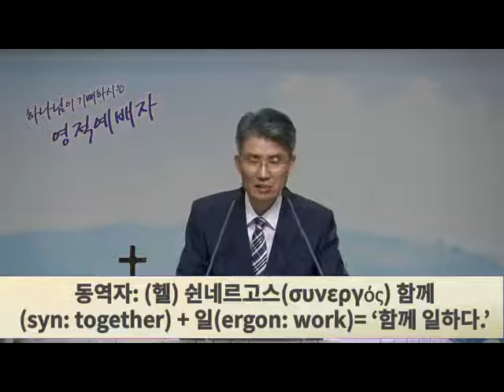Who Tested and Approved (Rom 16:8-11) 믿음을 인정받은 사람들 170924 대전서문교회